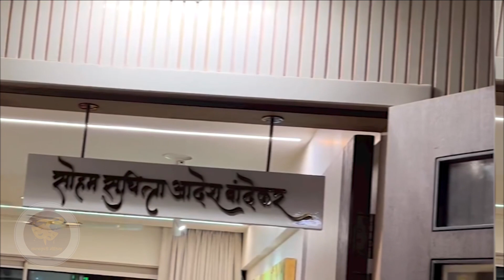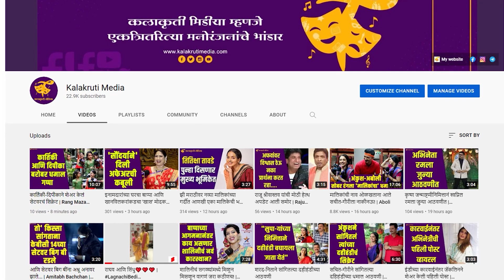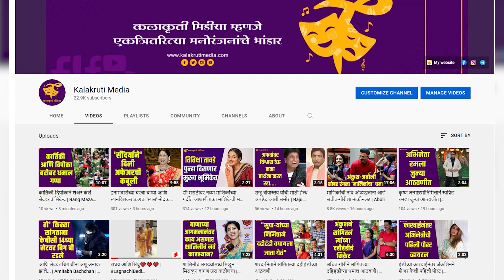भावोजींनी सुचित्रा यांना एकटं सोडून काढला होता पळ, सुचित्रा-आदेश बांदेकरांची हटके लव्हस्टोरी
सुचित्रा यांच्या घरून आदेश आणि त्यांच्या प्रेमाला विरोध असल्यामुळे त्या दोघांनी पळून जाऊन लग्न केलं. पण त्यापूर्वीची यांची प्रेम कहाणी खूप रोमांचक आहे. पहा एक मजेशीर एक किस्सा.